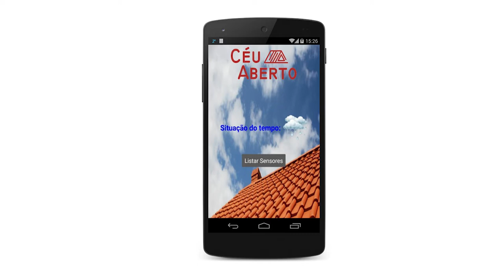Vídeo para o IEEE R9 SUCESS CASES CONTEST - IEEE LAB IFPB Campus João Pessoa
Vídeo representando o grupo IEE LAB do IFPB Campus João Pessoa, participando da seleção do IEEE R9 Success Cases Contest.